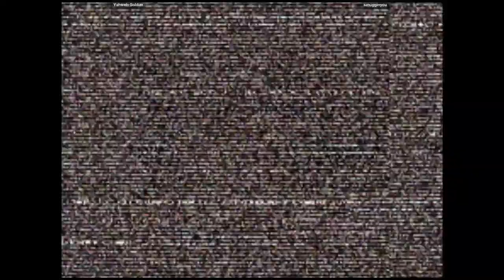CVS2 - Yahweh-Soldier VS smugginyou | 🇨🇦🇺🇸 Fightcade2